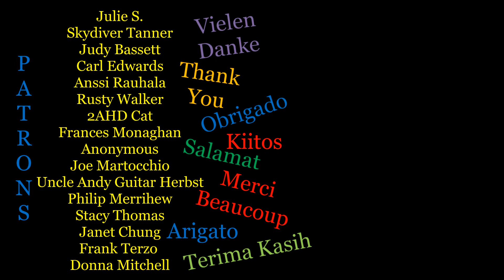I'm In The Mood For A Gently Weeping Guitar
00:00 While My Guitar Gently Weeps
04:42 Off To The Race In My Model T
05:52 The Finish Line Blues
09:13 Autumn Leaves
12:57 I'm In The Mood For Love
15:50 Fisticuffs At The Five And Dime
17:52 Just Friends
20:48 Can't We Be Friends
23:57 Mr. O.P.

A Huge THANK YOU to my

Julie S.
Skydiver Tanner
Judy Bassett
Carl Edwards
Anssi Rauhala
Rusty Walker
2AHD Cat
Frances Monaghan
Anonymous
Joe Martocchio
Uncle Andy Guitar Herbst
Philip Merrihew
Stacy Thomas
Janet Chung
Frank Terzo
Donna Mitchell